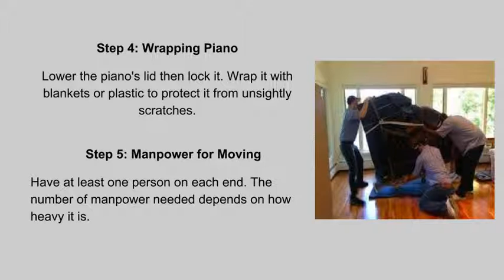How to Transport a Piano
Piano Moving Company will move your piano to the destination safely in short time as they understand the heavy and fragile nature of the equipment and know how to handle it with care. Encore Piano & Organ Moving LLC offers affordable local and interstate Piano moving services in USA. We have a team of experts who will move your piano with care. for more details.